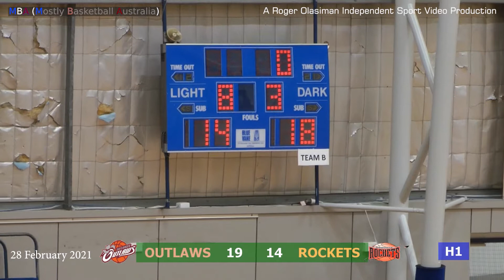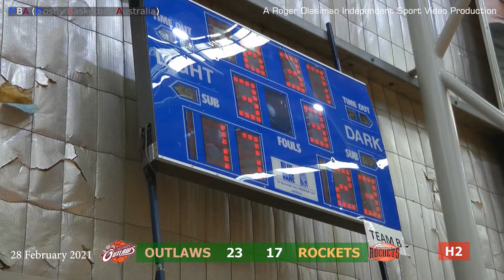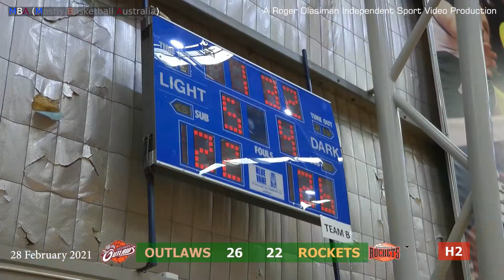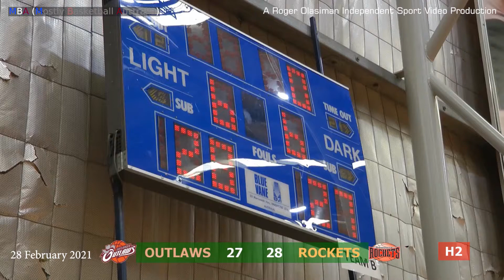Outlaws Spurs VS Rockets Blue 28 Feb 21